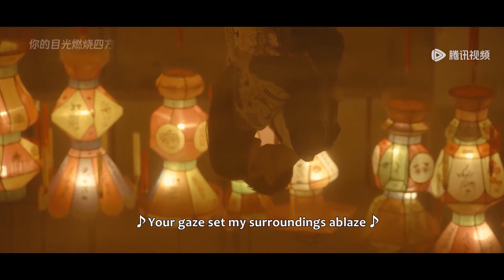🌸Girl was sensitive during pregnancy,Li Xian kissed her in the street and carried her away